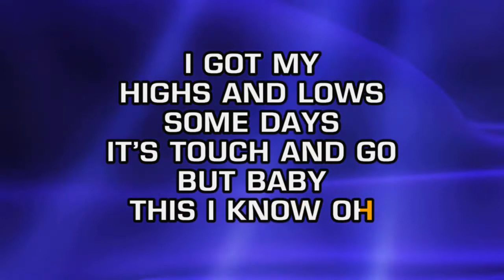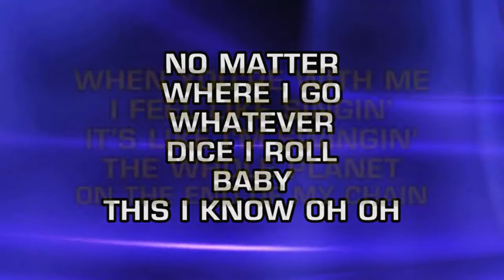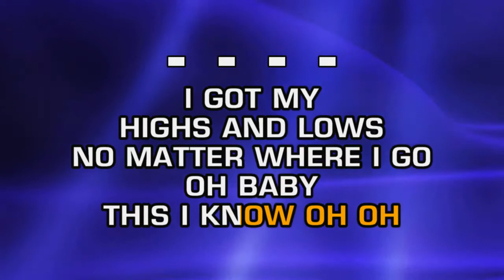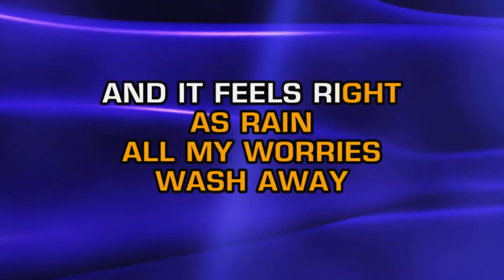Lonestar - With Me (Karaoke)